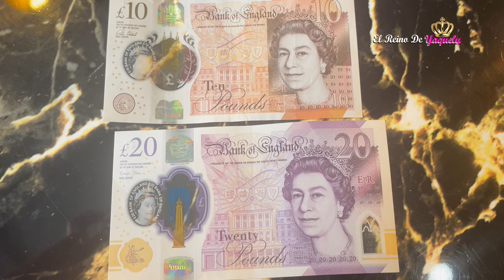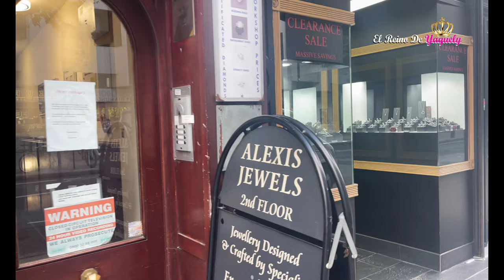¿Que visitar en Londres durante la muerte de la Reina? 🇬🇧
En este emocionante video, te llevaré de la mano a través de las maravillas de Londres. Descubre los icónicos monumentos y lugares emblemáticos que hacen de esta ciudad una joya del Reino Unido. Desde el majestuoso Big Ben hasta el impresionante Palacio de Buckingham, te sumergirás en la rica historia y cultura que Londres tiene para ofrecer. ¡Prepárate para ser cautivado por la belleza de sus calles, la diversidad de su gente y la energía vibrante que se respira en cada rincón! No te pierdas esta oportunidad única de explorar una de las ciudades más fascinantes del mundo. ¡Ven y descubre Londres con nosotros!

 - Regálame un LIKE si disfrutaste este vídeo